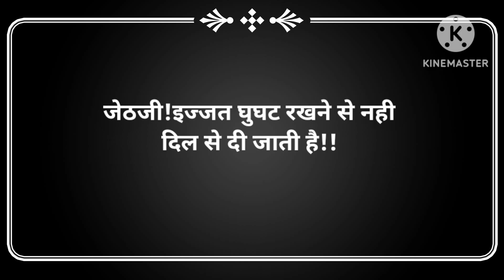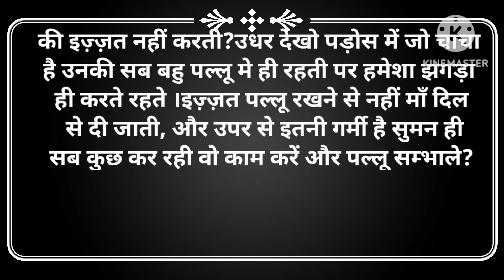Hindi Story/जेठजी इज्जत घुघट रखने से नही दिल से दी जाती है /Sas bahu story#motivationalstory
नमस्कार मित्रों!! 🙏